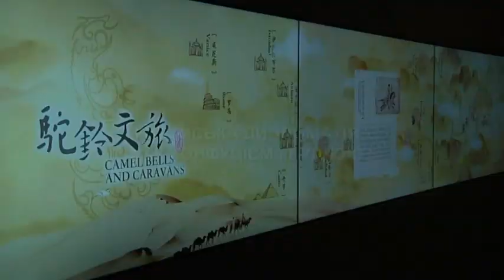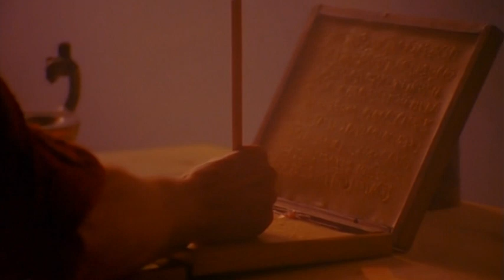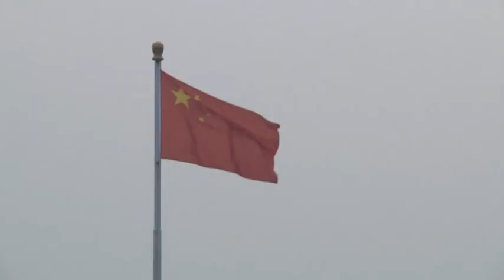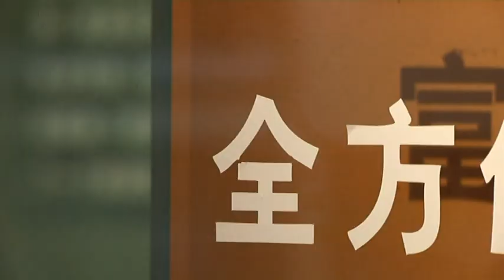КИТАЙСЬКА ДИПЛОМАТІЯ. Фільм Валерія Бебика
Одним з вагомих джерел глобального китайського успіху є китайська дипломатія... Її філософія кардинально відрізняється від дипломатії західного світу...